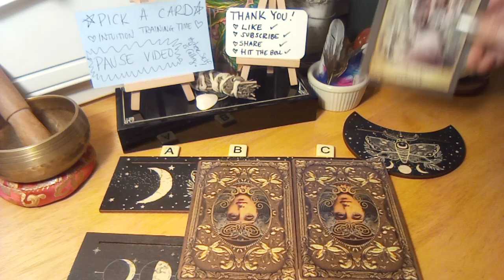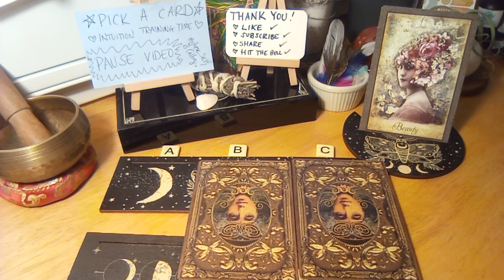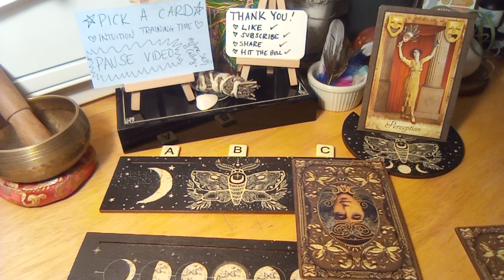🔮Pick a Card Intuition Training | Vintage Wisdom Oracle 🔮